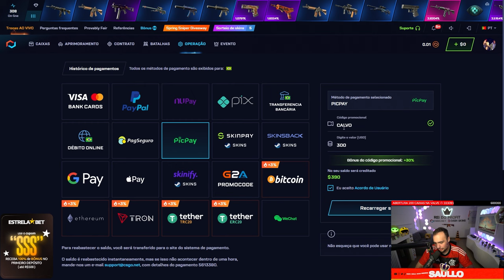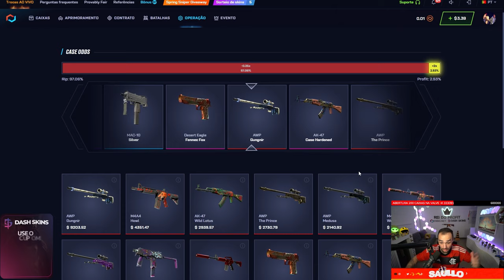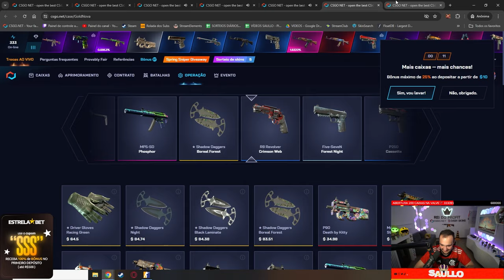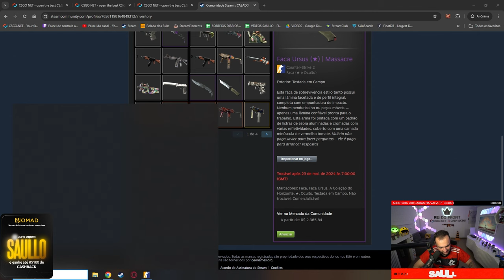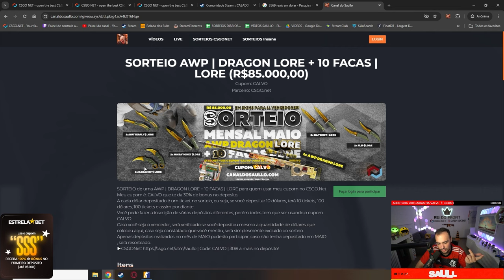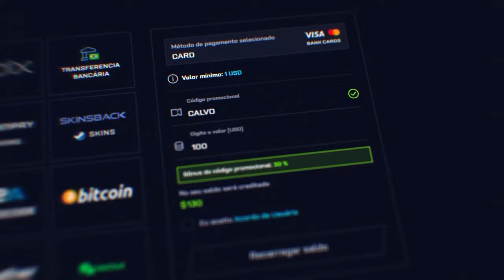Abri uma CAIXA de R$1.900,00 na conta de um INSCRITO e FORREI no CS 😱🤑